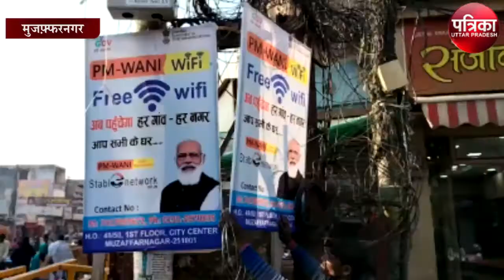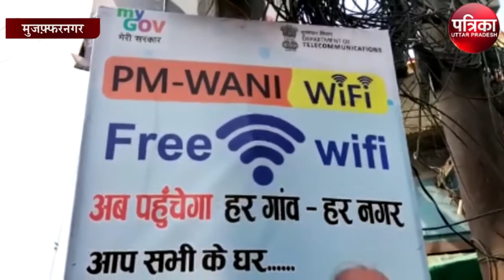PM मोदी का फ्री वाईफाई पीएम वाणी योजना का मुजफ्फरनगर से ट्रायल हुआ शुरू